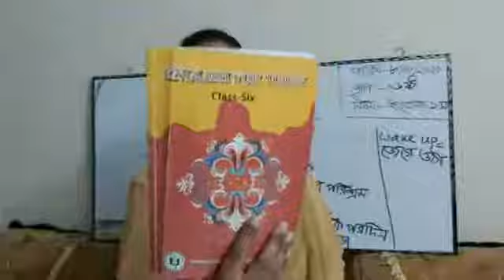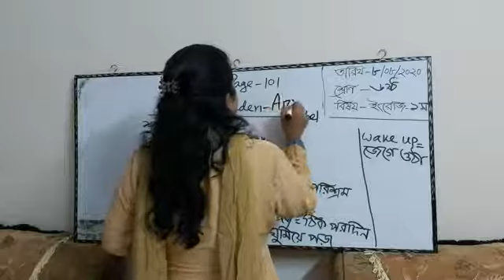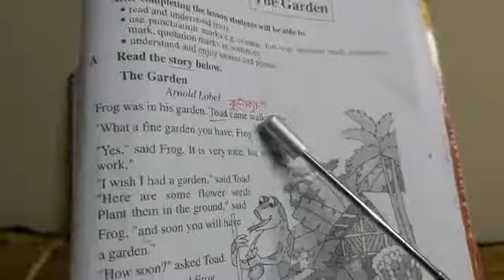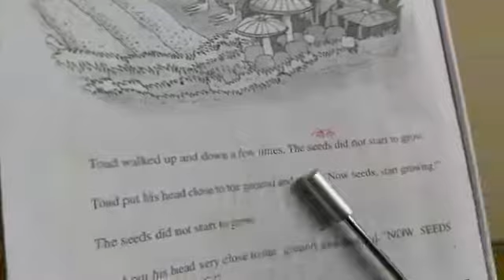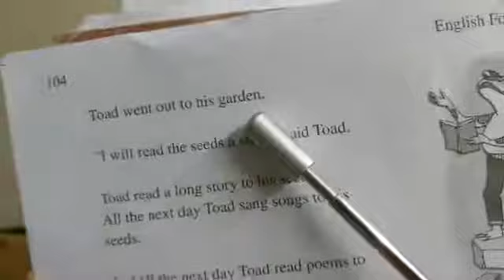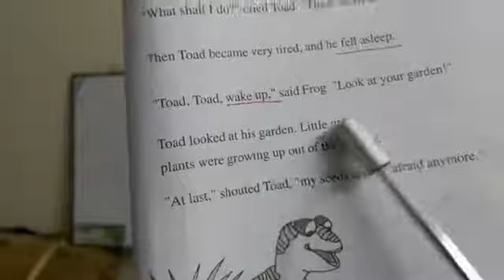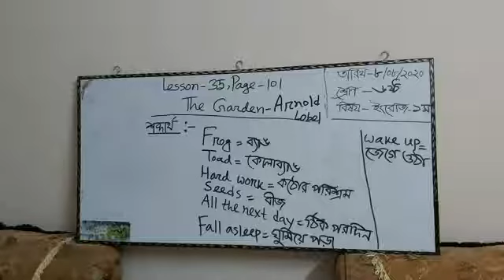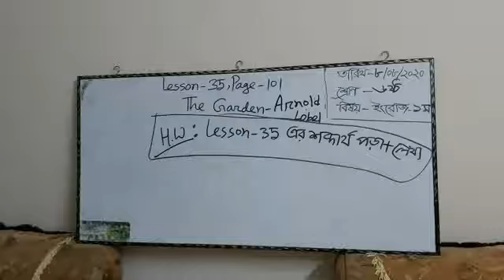Lesson:35 (The Garden)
Amina  Jannat

Ast. teacher , English

Khulna Collectorate Public School & College

Class: Six